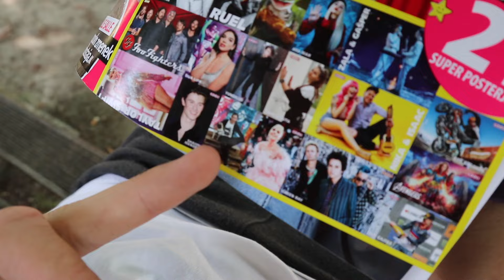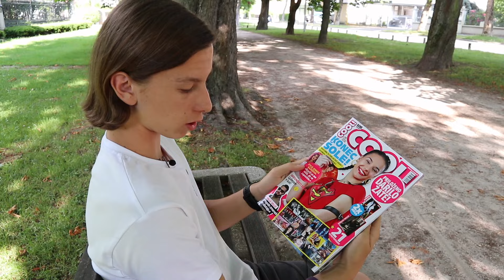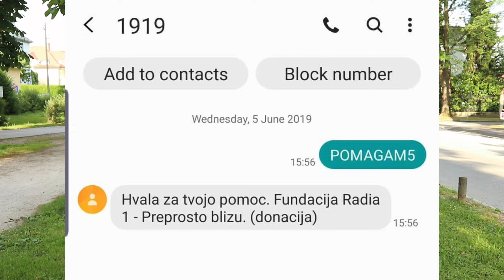[130] Ob koncu šole skoraj UKOR!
Na zadnji dan pouka, tik pred valeto, smo se s sošolci odločili, da učiteljem naredimo štalo, ki je nikoli ne bodo pozabili! In res je ne bodo!
Sledila je valeta, kjer je bilo svetovno, še bolj svetovno pa je bilo na zabavi po valeti in celi vikend, ki se je zaključil na After-After Valeta Party-ju pri Lenini. Več pa v videu!